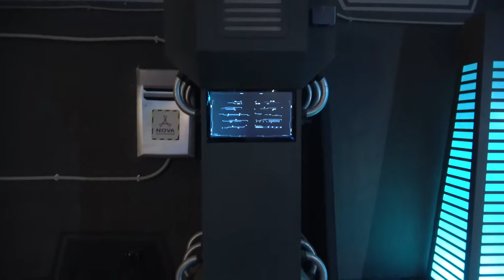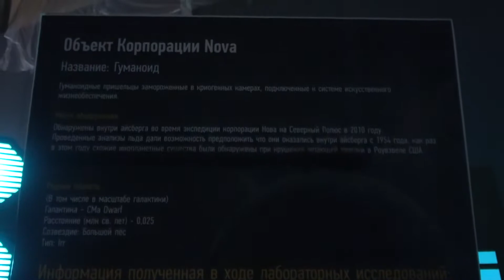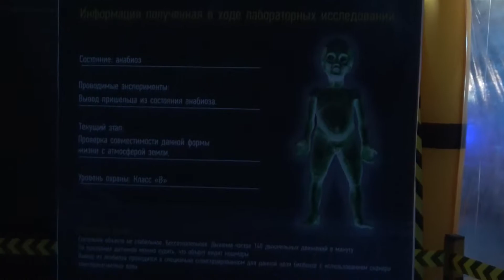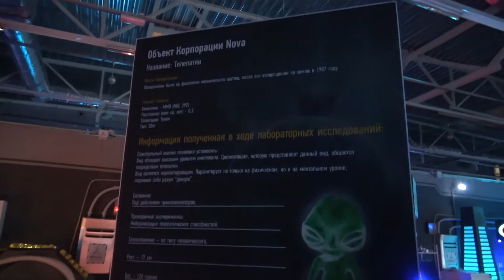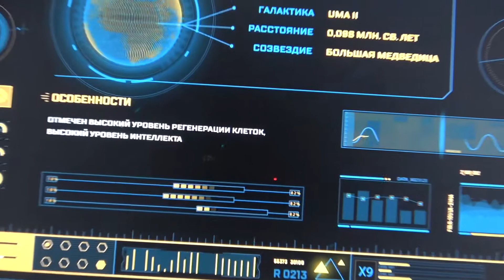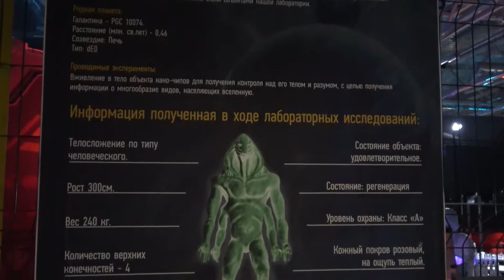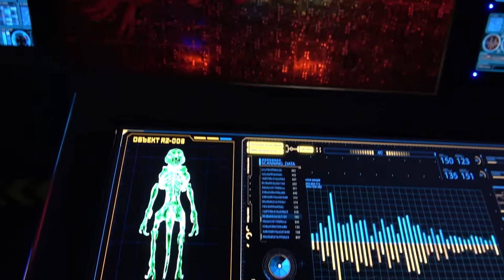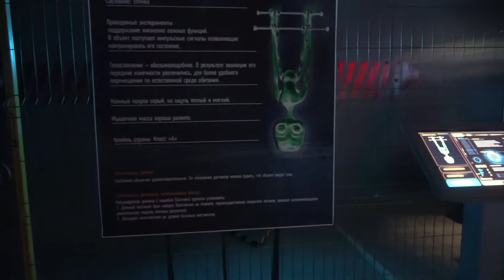Инопланетяне в Казани | КЗН Эпизод 4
Кто хотел инопланетян посмотреть!? Пожалуйста! Полноценная экскурсия в лабораторию Nova.